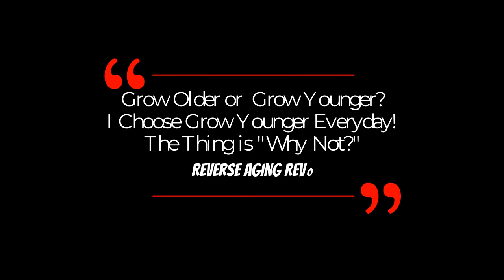What’s BAD And What’s GOOD In OUR DIET | Dr David Sinclair Interview Clips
Dr David Sinclair lists up some good and bad food in our diet, some good food even can activate sirtuins which can contribute to our health and longevity in this short clip.